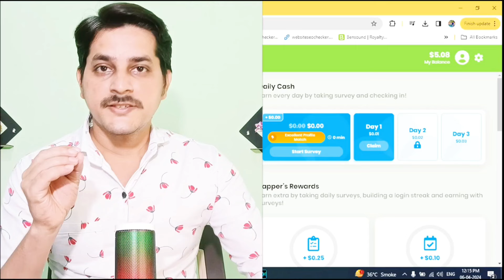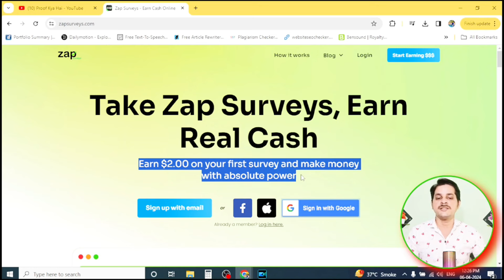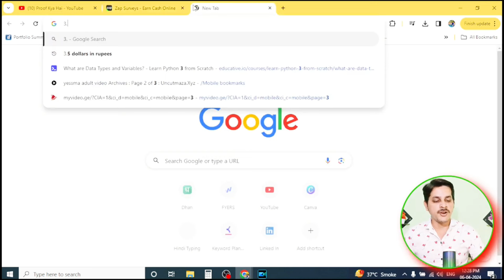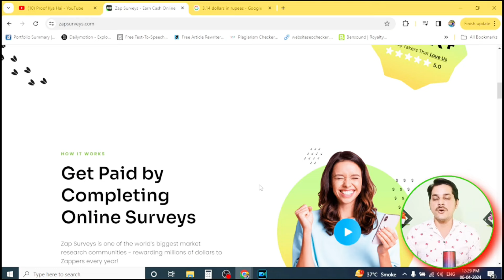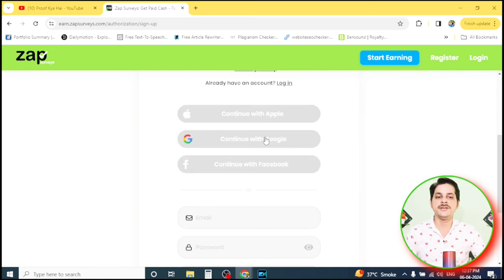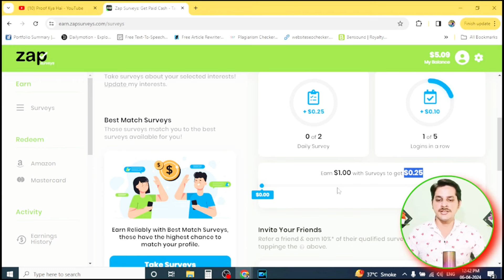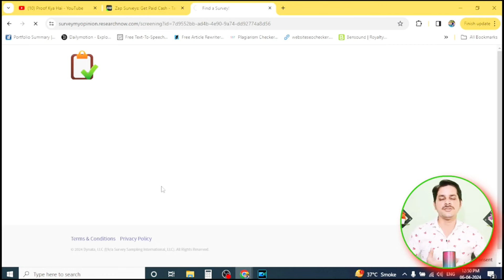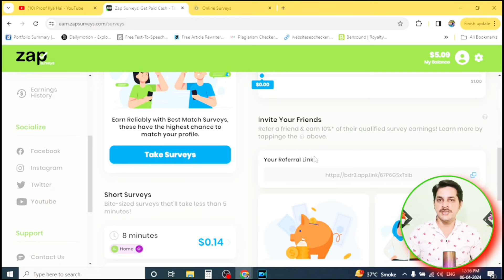Zap Surveys | Work From Home Jobs | Form Filling Jobs Online | Zap Surveys Payment Withdrawal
Camera And Mic Used For This Video :
1) Best Budget Mic
2) Best Budget Camera
3) Best Budget Laptop
4) Best Budget Tripod Stand

work from home form filling jobs without registration fees,
form filling jobs online with payment proof,
form filling jobs online sanjeev kumar,
form filling jobs part time,
form filling jobs online paytm,
Paytm,part time data entry jobs home, part time data entry jobs from home without investment, part time content writing, part time typing jobs, part time typing work,